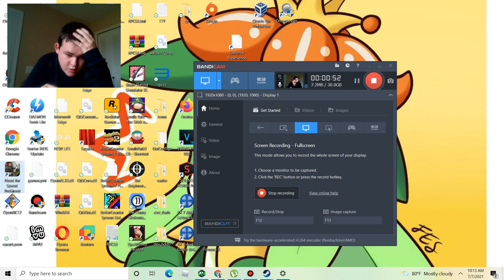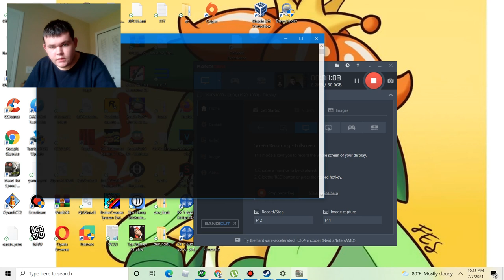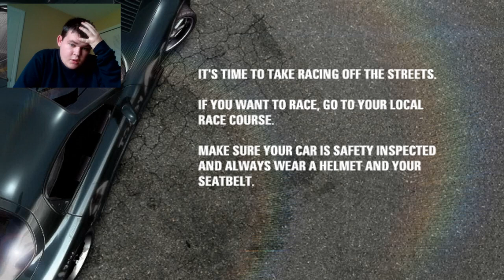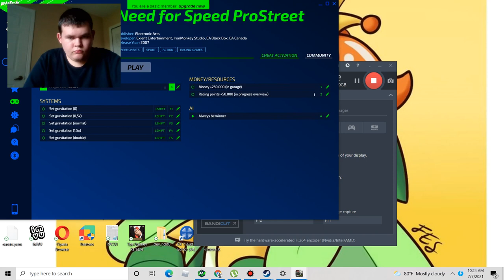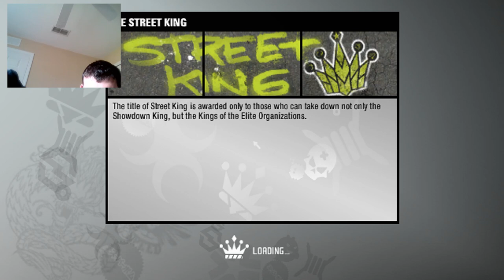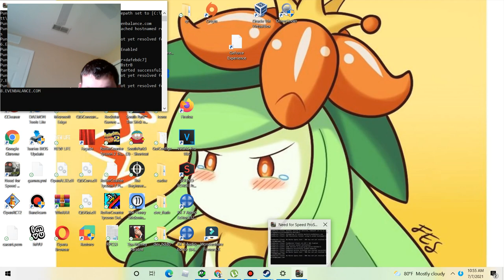introducing rogue speed the dumbest team ever so far|Need for speed prostreet #22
BlackPanthaa aka Theo Thomas's channel: Youtube.com/BlackPanthaa